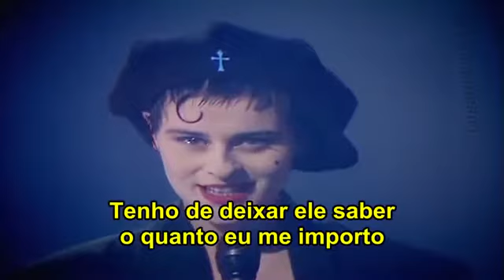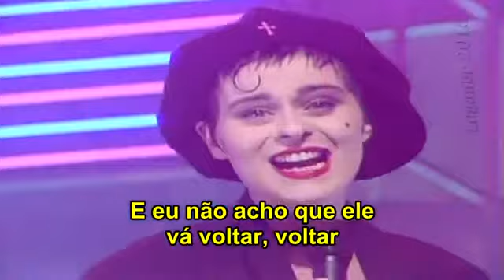Lisa Stansfield - All Around the World - 1989 (Tradução Legenda)